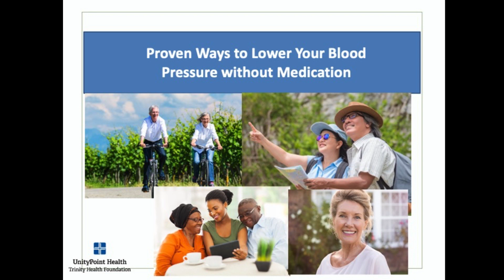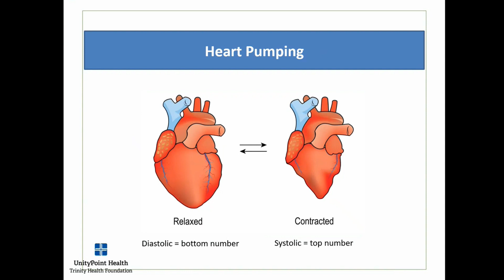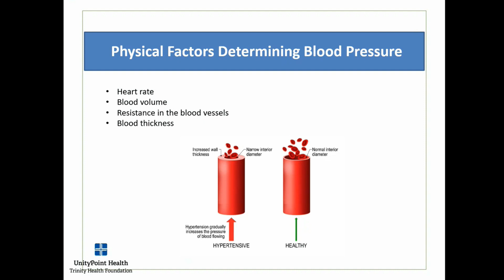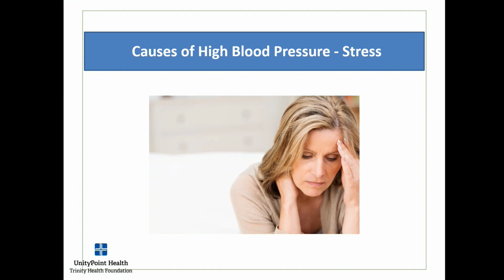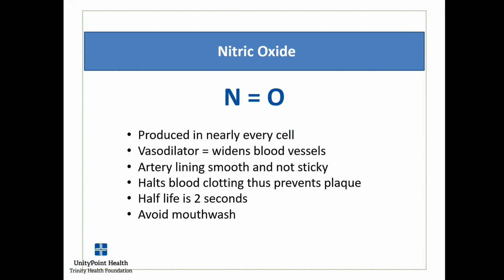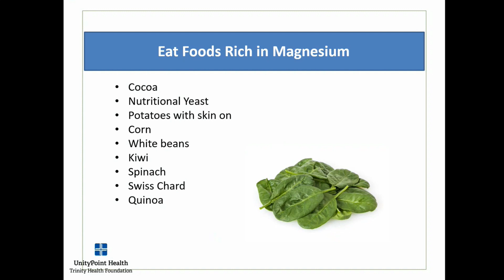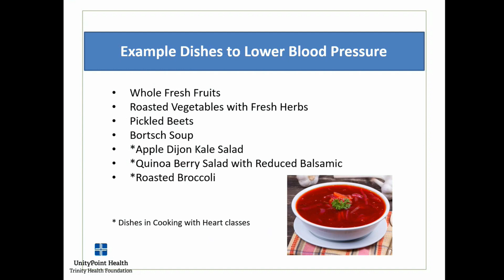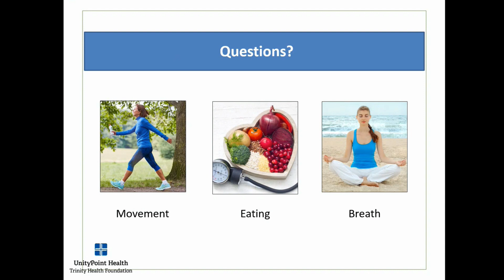Heart to Heart - Proven Ways to Lower Your Blood Pressure Without Medication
Making simple lifestyle changes can lower your blood pressure and reduce your risk of heart disease. Learn steps to take today to monitor and control your blood pressure naturally. Begin building a support network to improve your chances of long-term success.